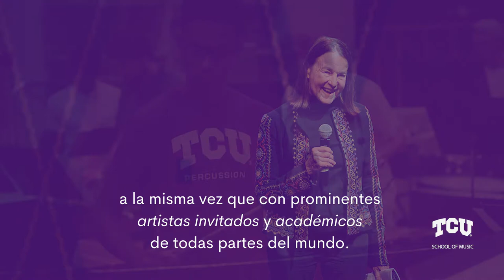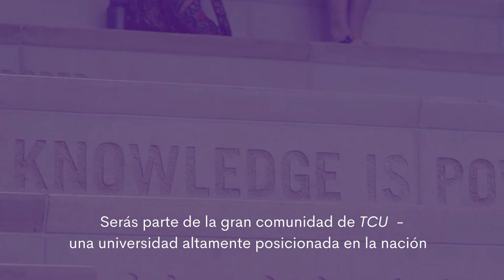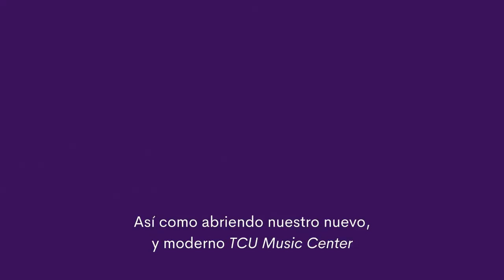Sobre la Escuela de Música de TCU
Si la música es tu pasión, TCU es tu escuela.